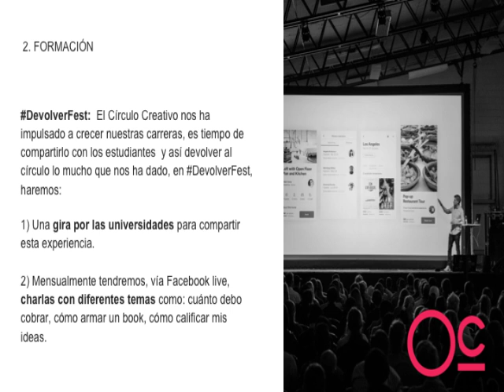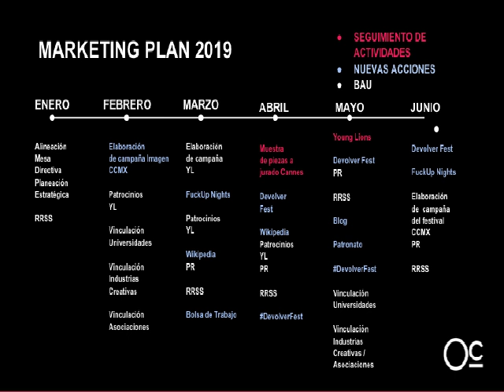Abrir el Círculo Creativo México Campaña Presidencia 2019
Campaña de Lanzamiento de Vero Folres y Esaú Vazquez Para ganar La presidencia del Círculo Enero de 2019